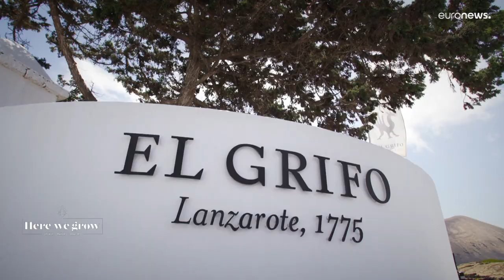À descoberta dos produtos gastronómicos das Ilhas Canárias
Fomos descobrir o vinho vulcânico, o queijo Majorero e as melhores bananas da Europa.